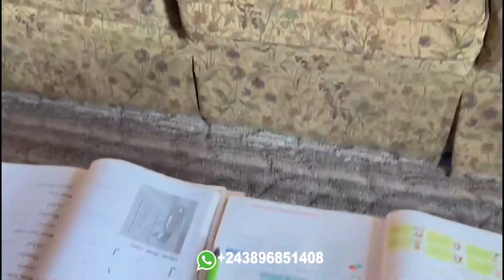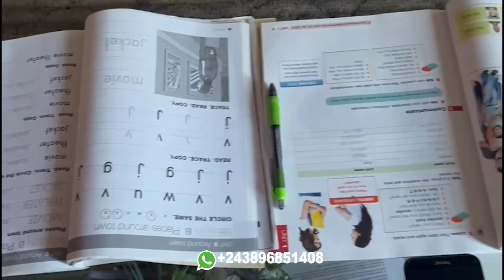NEW GAG LIYANZA AZOLOTA OZO TANGA